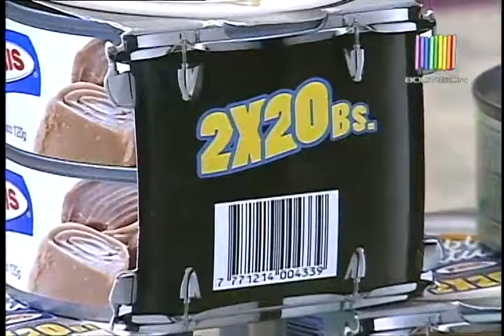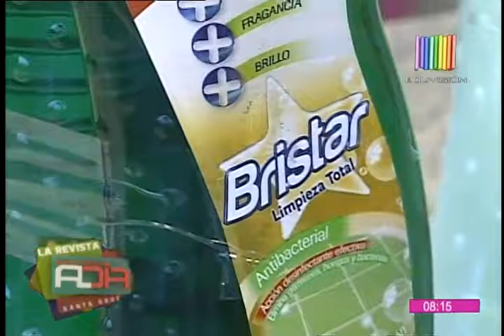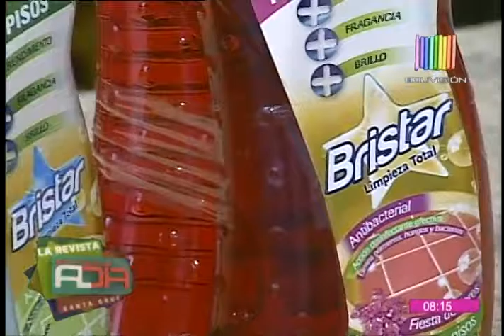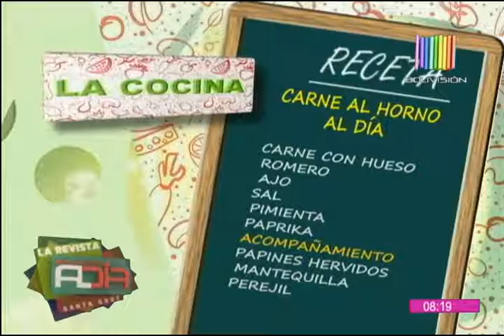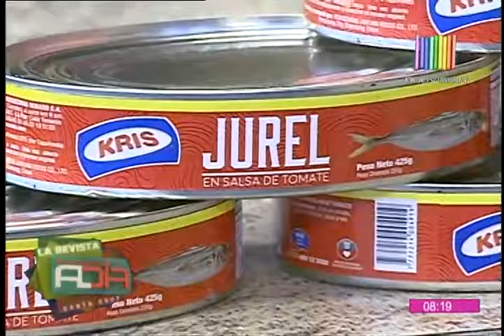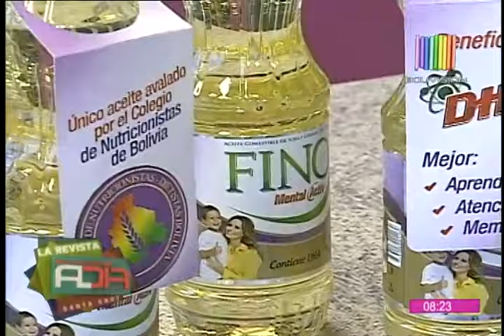La Cocina Al Día SCZ: Preparamos carne al horno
Nuestra cocina preparó de una manera diferente lomo de carne. La carne fue aderezada con aceite de oliva, sal, pimienta; pimentón dulce o paprika, romero y ajito. Acompaña tu preparación con papines hervidos, mantequilla y perejil. Una exquisita propuesta para la tarde de martes